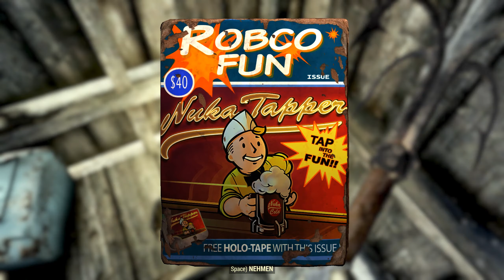Fallout 76 Gameplay SOLO #102 | Auf den Spuren der Vergangenheit (deutsch/german)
▷ Let's Play Fallout 76 Solo-Gameplay (deutsch/PC/2019) Folge 102

— Inhalt:
00:05 Das Pfadfinderlager der Mittelberghütten
12:06 Bergwerk Blackwater
15:55 Station Whitespring
22:02 Monongah-Umspannwerk MZ-02
24:28 Weiter im Bergwerk Blackwater

▷ Alle Folgen Let's Play Fallout 76 | Solo Gameplay | Walkthrough
Wir spielen in der PC-Version und beginnen in Vault 76 die Erkundung der Welt von Fallout 76 - Appalachia, irgendwo in West Virginia.

Fallout 76 ist ein Online Multiplayer Action Rollenspiel entwickelt von Bethesda Game Studio und veröffentlicht von Bethesda Softworks. Fallout 76 ist das neunte Spiel der Fallout-Spielereihe und dient als narratives Prequel für die gesamte Serie.

▷ Fallout 76 kaufen & unterstützen